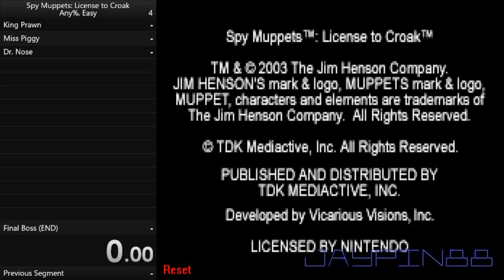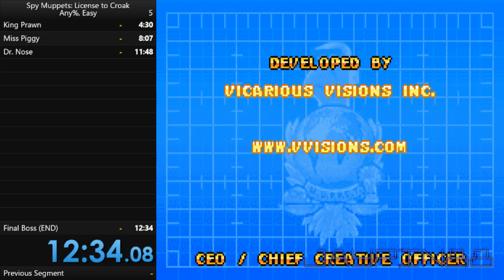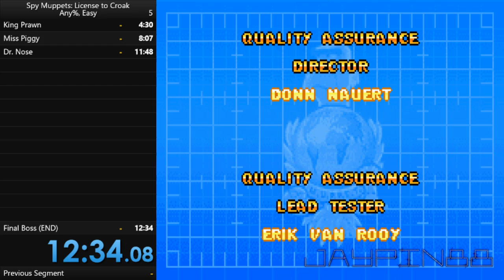Spy Muppets: License to Croak - Easy Any% in 12:36 (FWR)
First time gaining world record on any game (I mean ever).

Verified as 12:36 (Still an awesome run), I finished it with the final hit on the final boss which it was 2 seconds early.

Sub 12:30 is possible, only If I get a perfect game with no damage and accuracy is on point with bosses!

Currently working on Any%, Hard!